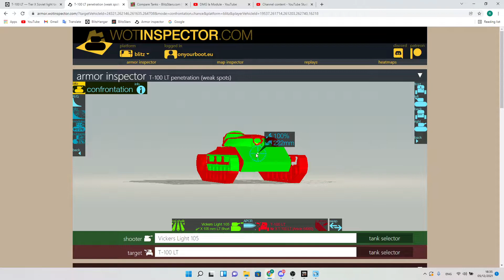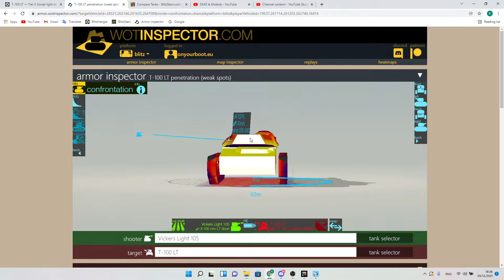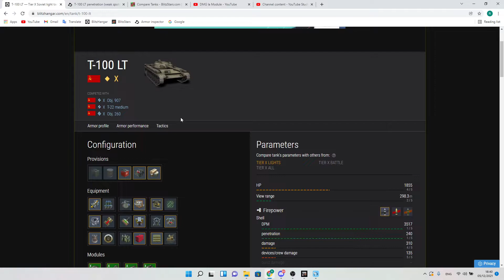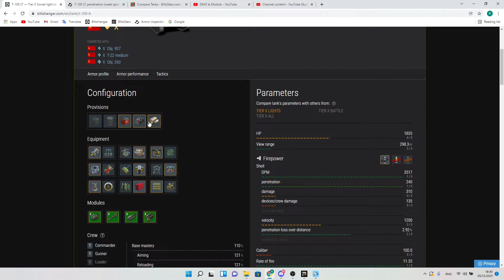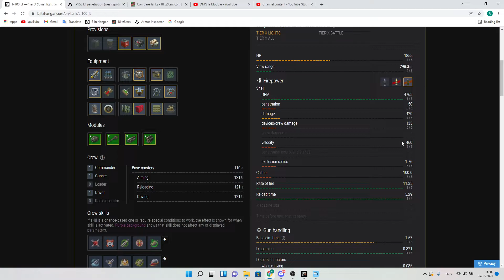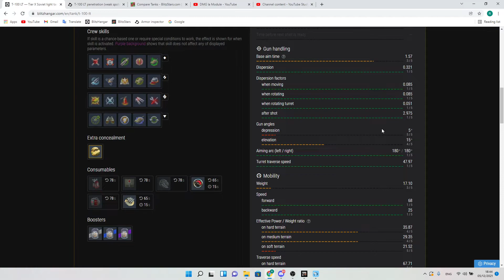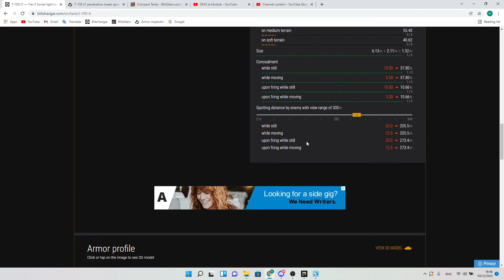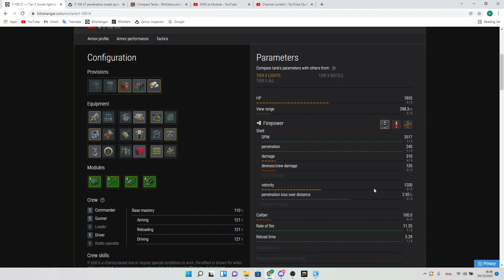T-100LT tier 10 supertest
Un tanc interesant, din primele statistici se pare ca acesta e facut pt jucatorii cu experienta care stiu sa puna in valoare calitatile tanculetului si reusesc sa-i ascunda defectele. Daca se vor schimba sau nu parametrii acestui tanc ramane de vazut, la cum pare la prima vedere tancul e departe de a fi OP.

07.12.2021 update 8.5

Sper ca informatiile din acest clip sa ne faca pe toti sa intelegem Blitz-ul si impreuna s-o ducem mai bine pe acest joc, multa bafta!
  Va rog upload-ati replay-ul pe serverul nostru de discord la rubrica 'master-and-replay' sau pe adresa de e-mail de mai jos.
  Multumim frumos!